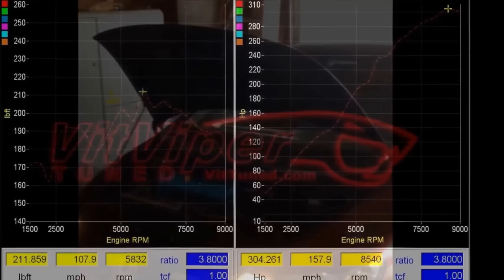Emmanuel's K25 Civic Si All Motor Beast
Fastest Honda Civic street car. Don't let the exterior fool you, you can't imagine the amount of custom work that has gone into this car. May look stock, but it will tear another black hole from you if you try to run it.

AKA "k20z3allmotorFTW" on 8thcivic